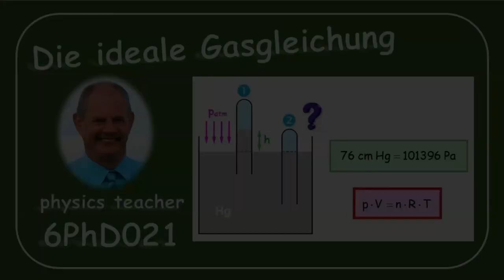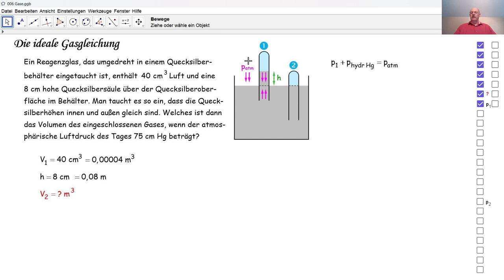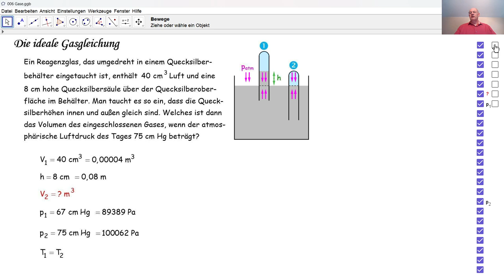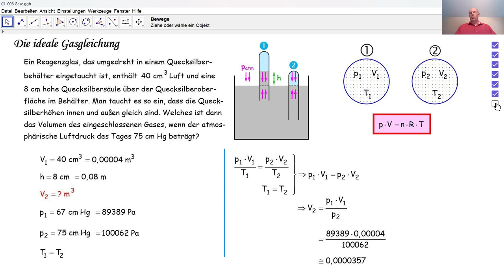Physik 6PhD021 Die ideale Gasgleichung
Wir wenden die ideale Gasgleichung an, um einen Rauminhalt zu berechnen.